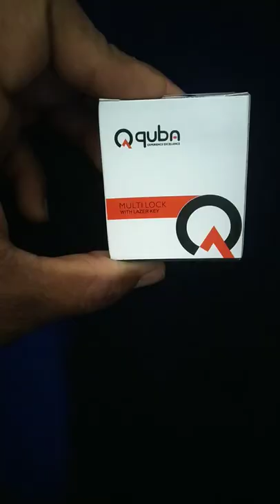Quba Vs Dorset Darwja security || Darwaj lock key